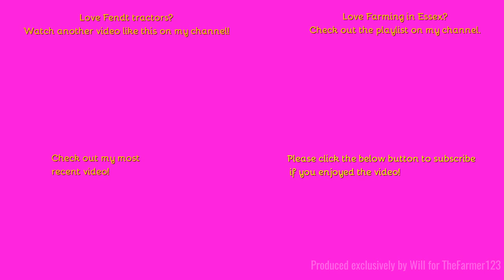Farming in Essex - De-stoning with Fendt 939. [23]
Hello,
Continuing with the potato action here with this beast of a 939.

Outtro Music:
Comment Rules (Last Update: 12th June 2017):
1. Do not swear or be rude in the comments. Any comments that contain this will be removed by me. Equally if I decide there is an aggressive comment towards me or someone else, that will also be removed.
2. Use correct grammar and try to use correct spelling. I want the comments section to be presentable. If there is deliberate misuse of grammar and spelling I will not reply to the comment, More on this below.
3. Try not reply to everyone with their comments in each video, as I will do that but if you can help someone and I do not get there first than please do.
4. I am up for constructive criticism so if you have any for any video than please do leave it in the comments section and let me know and I will do my best to resolve this.
5 - NEW: NO fake comments, and by this I mean bots spamming me. I have had this in the past and it's not fun getting excited that you have a new viewer when it's actually just a bot. Any comments that contain this will be removed by me & flagged to YouTube for spam.
6 - No previous comments, and by this I mean copied & pasted comments that have been previously posted before and I have replied (If I have not replied at the time of post then fair enough, I will reply on the latest). There is no need for the same one comment, but on two videos to be posted twice. Not only does it waste my time answering it again but it waists yours too!
7 - No links to be posted in my comments due to safety reasons. If you want to show me a channel use that one if its yours or quote the name, not the link! Any comments that contain this will be removed by me.